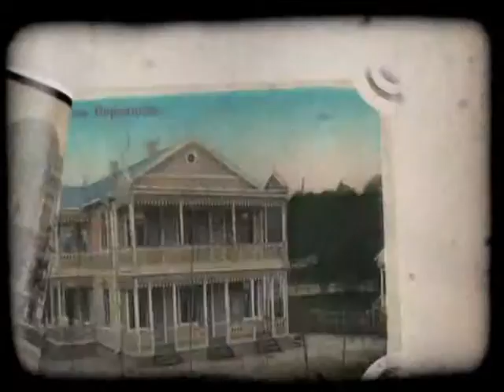Черкаси. Історія твого міста-4